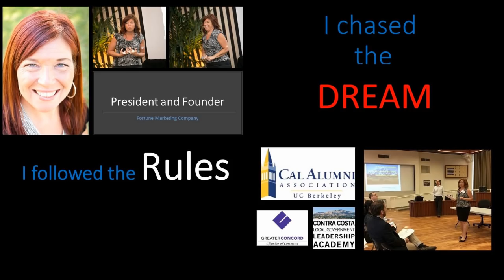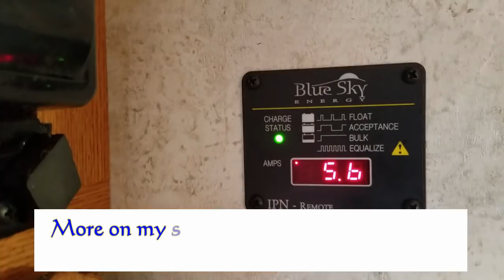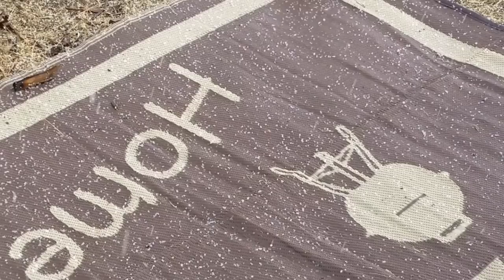Riding out the Arizona Storm in my Class C RV: Will I Get Stuck in the Mud???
S2. Ep 41- I ride out a rain storm in Coconino National Forest near Prescott, AZ and then when I need to leave, I worry about getting my Class C RV Stuck in the mud. Watch to find out if I made it out!

SHOP THE FRIENDLY STORE FOR TEES, HOODIES, MUGS, STICKERS AND MORE

***E-BOOK HOW TO THRIVE ON YOUTUBE! ***
Get the Marketing strategy I used to get 20,000 Subscribers in just 40 days!

Abide with me folk guitar
Stormy Times Ahead
Voice in the Wind
Bakersfield Country Music